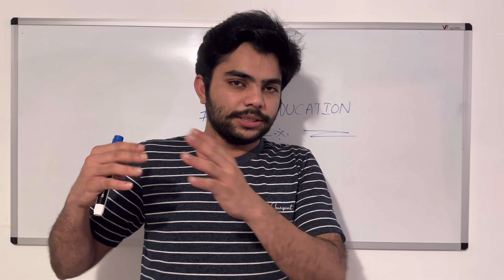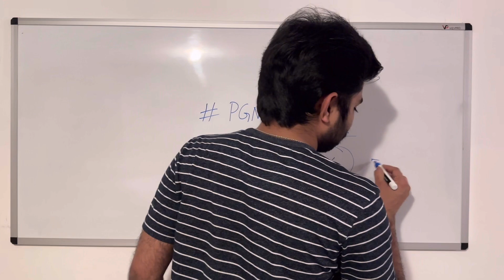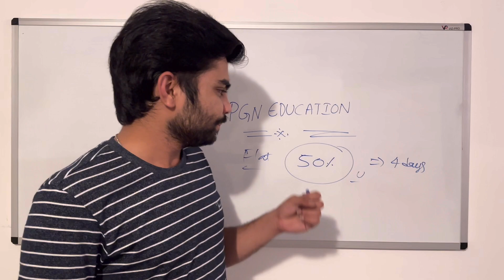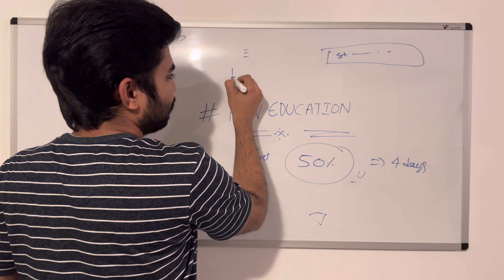Teachers day Special Offer for all Degree Students @PGNeducation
App link for APPLE (IOS) Devices :  Here is the free class plus a link for IOS devices

ORG CODE : PCWIS